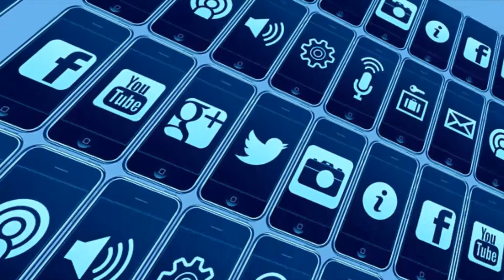Do you recognize this logos?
Wilommen to a new video.

or